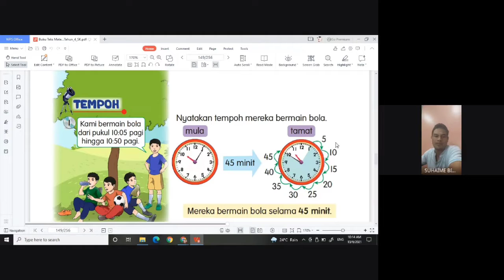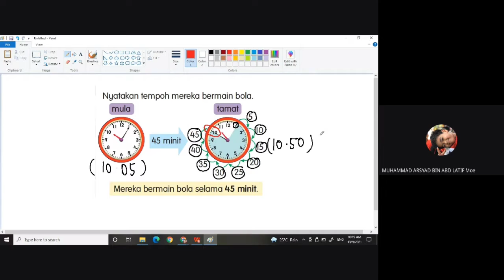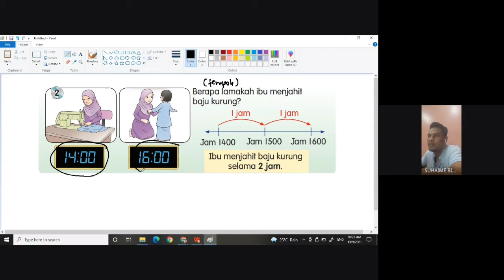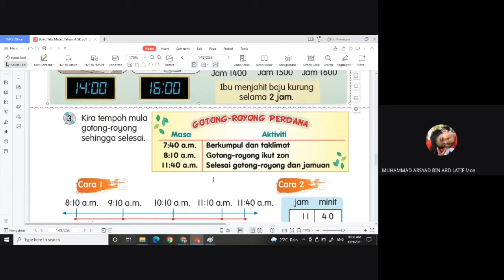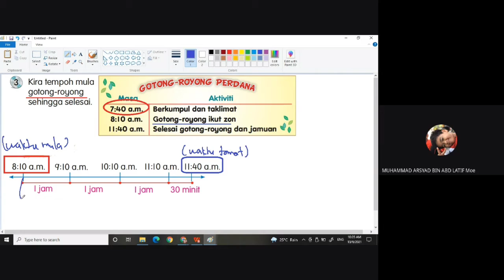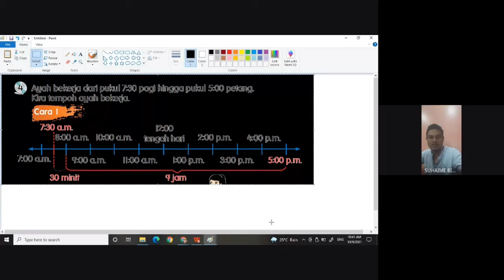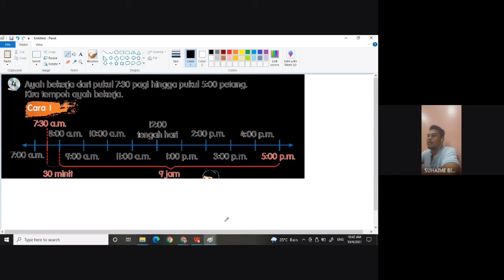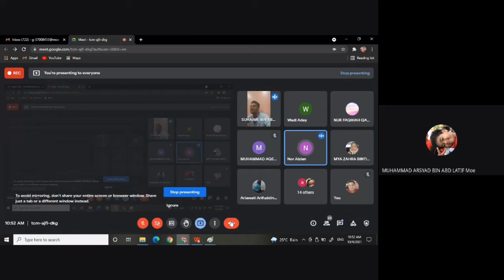Tempoh, Mencari Tempoh Masa, Tahun 4 (Part 1)